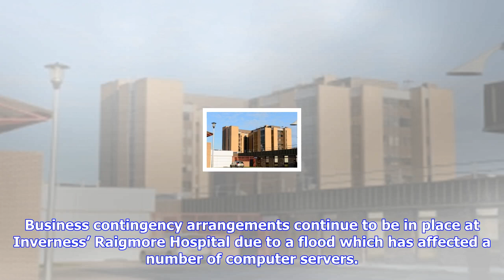Breaking News | Flood hits inverness hospital computers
Flood hits inverness hospital computers

Business contingency arrangements continue to be in place at Inverness’ Raigmore Hospital due to a f...